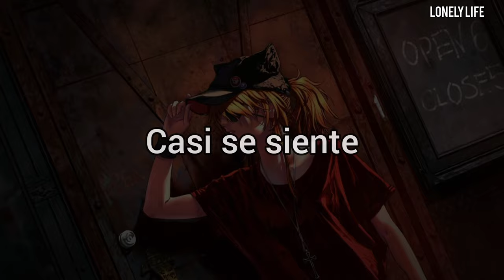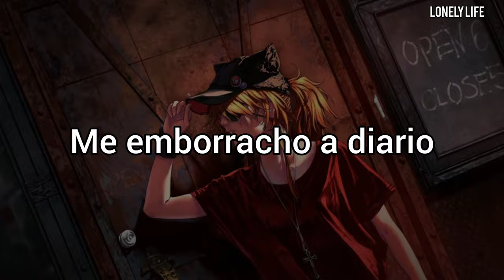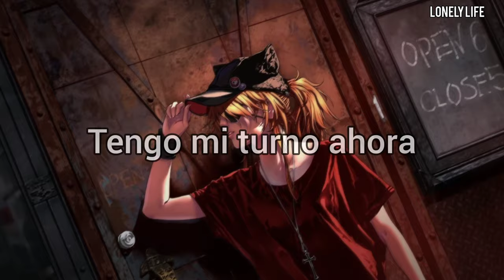ZWALL - Burnout (Sub Español)